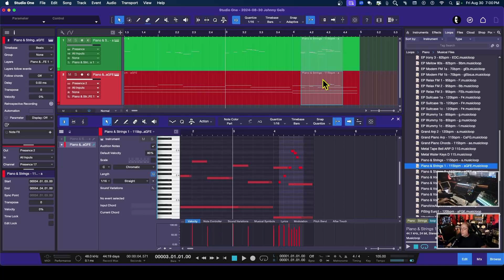Copy and Paste Midi Notes - Home Studio Trainer Show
This was a question in the main Presonus Studio One group on Facebook. Here I show ways I edit, copy, and paste midi notes when working on a song, how to see multiple midi tracks in the Editor, and how best to display them.

Welcome to Home Studio Trainer on YouTube! The reinstatement of my YouTube Partnership after the disastrous hack of my original channel opens the door to a new beginning with Memberships, Superchat Donations, and monetization of all my current and future videos and Livestreams. Yes, Livestreams will be back if we can get Memberships up and running.